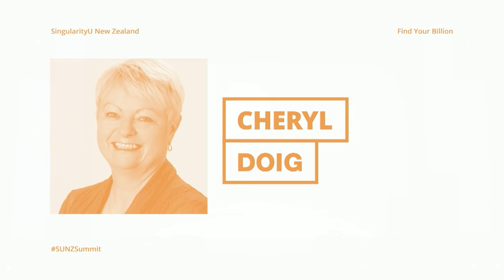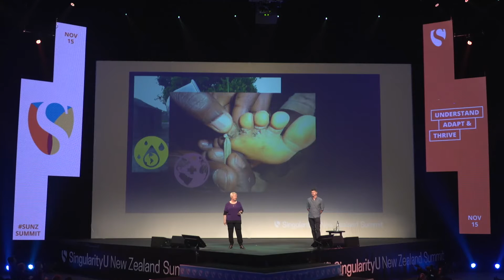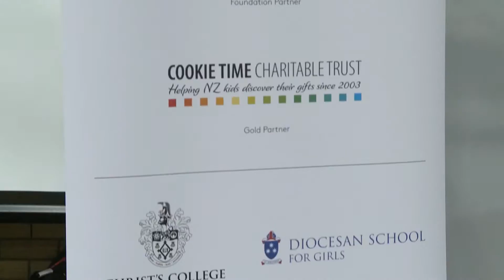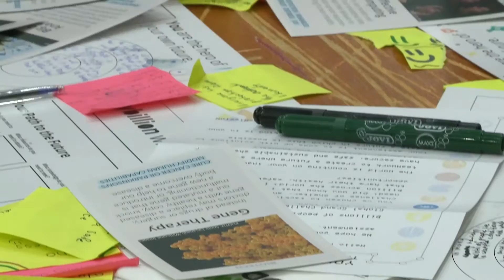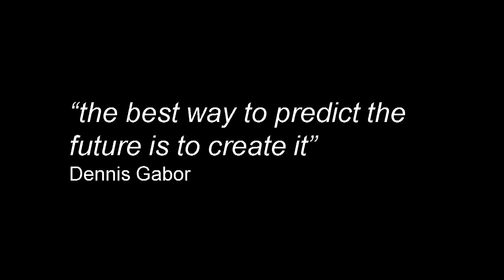Find Your Billion | SingularityU New Zealand | Cheryl Doig & Chris Clay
What happens when you introduce 600 kiwi high school students to exponential technology?